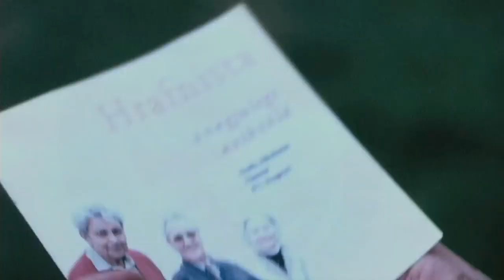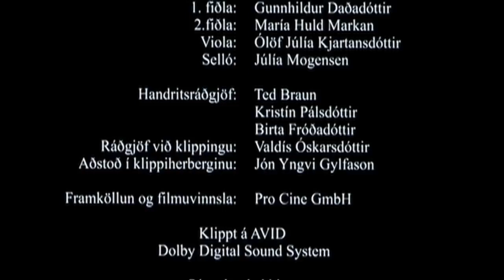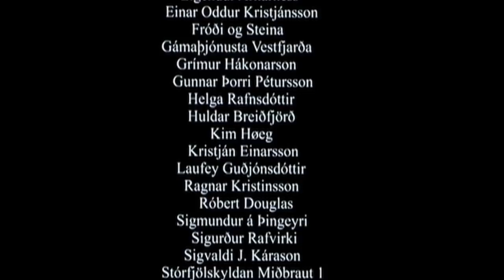'Death and Reality' The Last Farm (Síðasti bærinn) 2004 by Rúnar Rúnarsson /Iceland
The Last Farm is a 2004 Icelandic short film. It was directed by Rúnar Rúnarsson, and stars Icelandic actor Jón Sigurbjörnsson. The film was scored by Kjartan Sveinsson, a keyboardist for the band Sigur Rós. It was shot at an abandoned farm in the Westfjords in Iceland which can be visited easily.